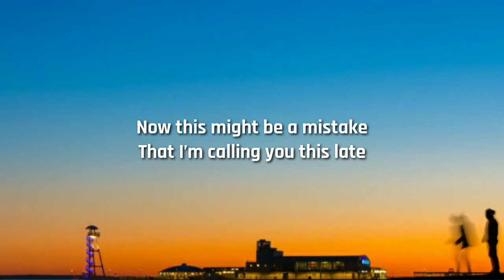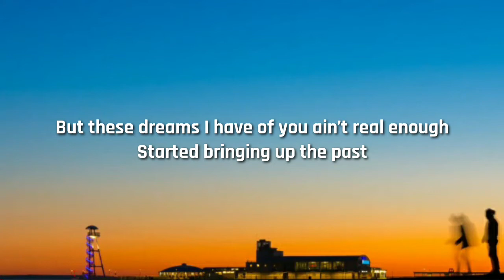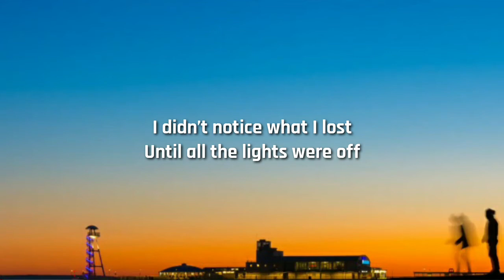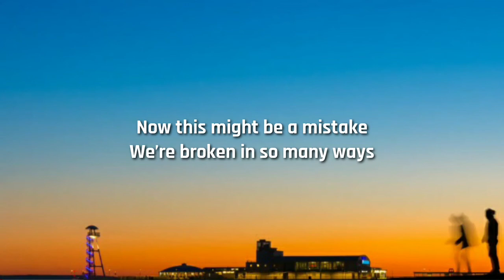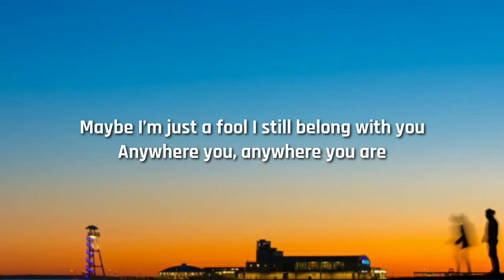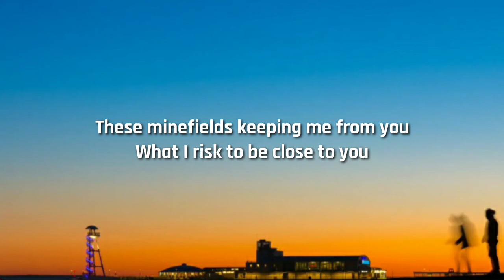Faouzia & John Legend - Minefields (Lyrics)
[Lyrics]

These minefields that I walk through
What I risk to be close to you
These minefields keeping me from you

But I’ll piece us back together slowly